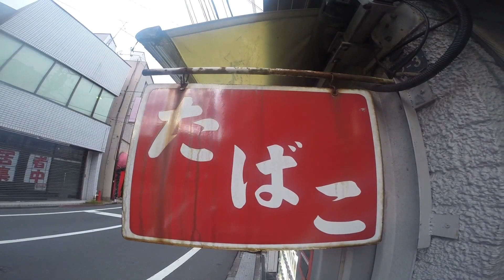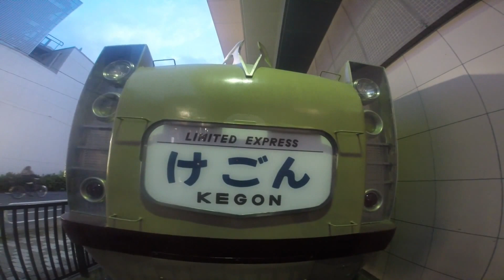TOKYO,TOKYO,TOKYO ! （1205） Higashi-Mukojima Station & Around [Sumida-ku] ～東向島駅周辺を歩いてみました！